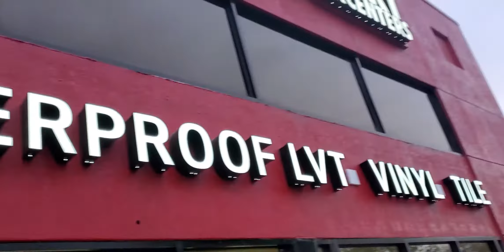Store Tours- Abondoned Toys R Us soon to be Lomax in Mays Landing, NJ